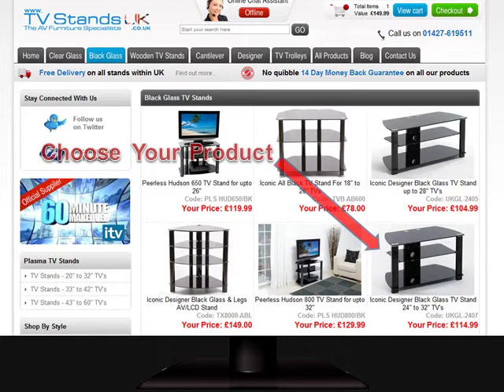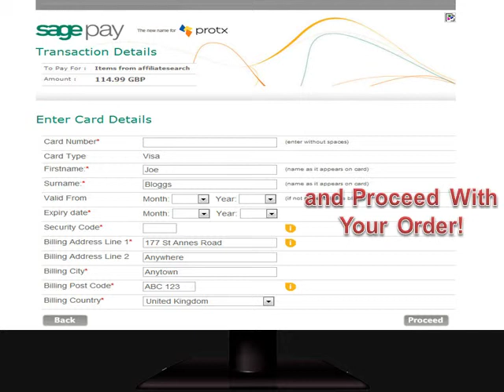Black Glass TV Stands In The UK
Great low price for Black Glass TV Stands from TV Stands Uk in attractive black finish - perfect for your new home entertainment system.